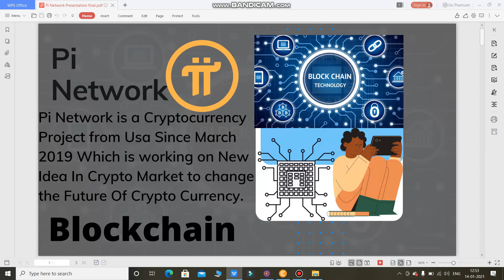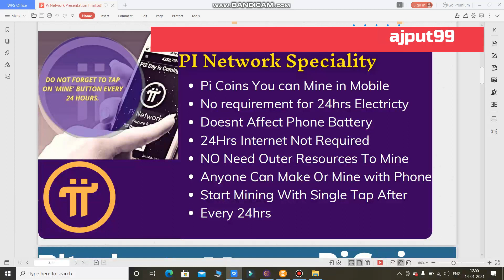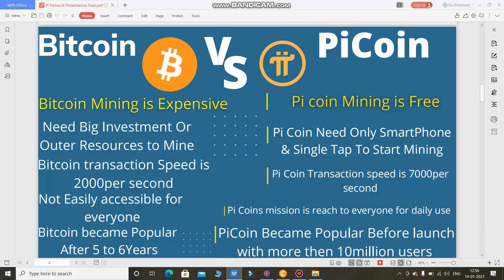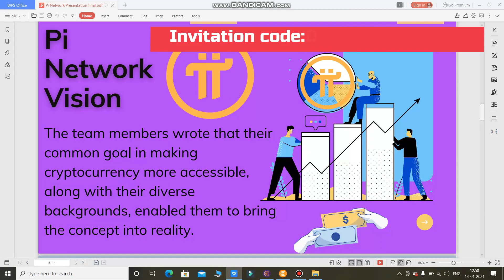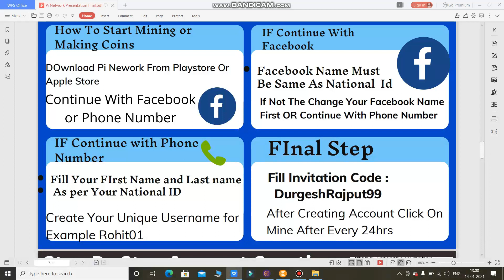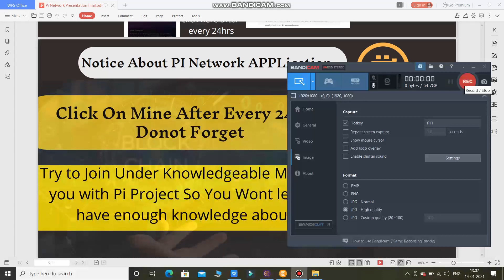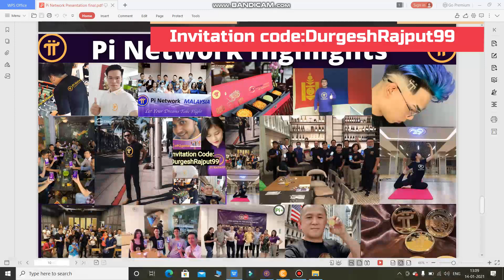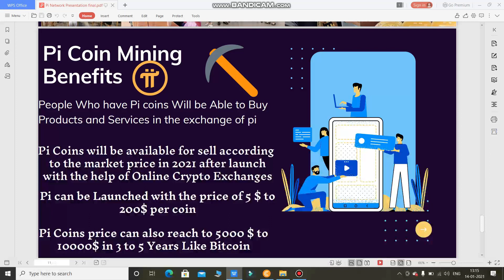What is Pi Network Application or Pi Network Project?// How it Will bring you Millions of Profit?